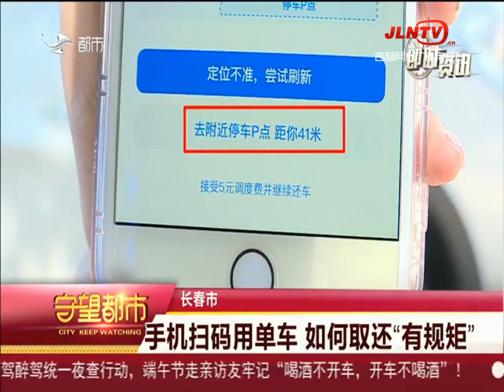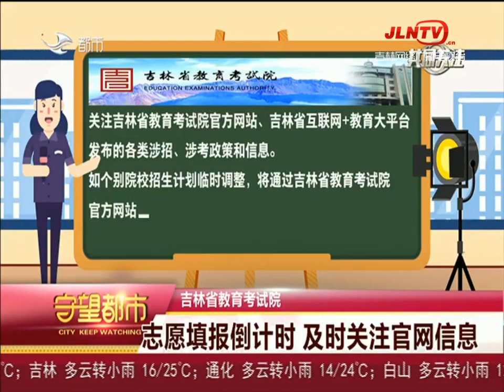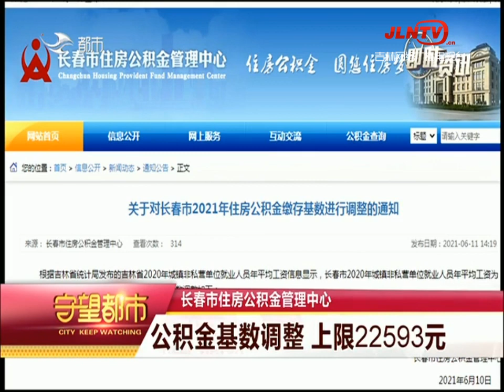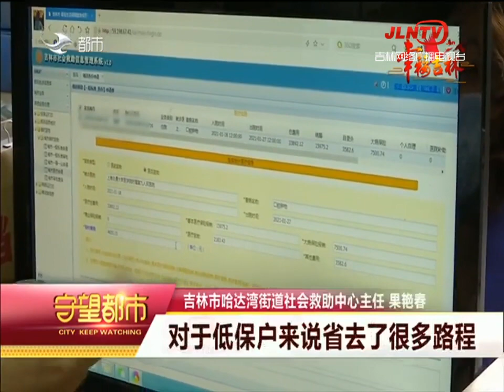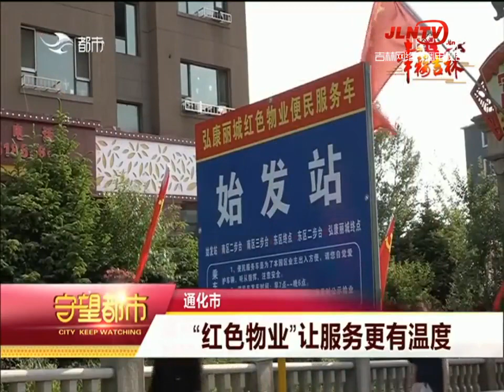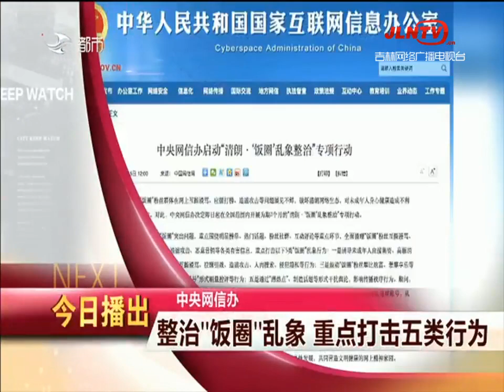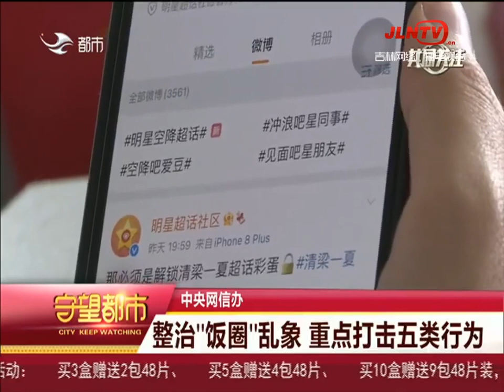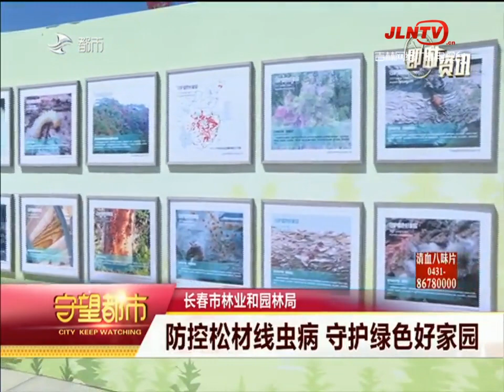守望都市 20210618：手机扫码用单车 如何取还“有规矩”